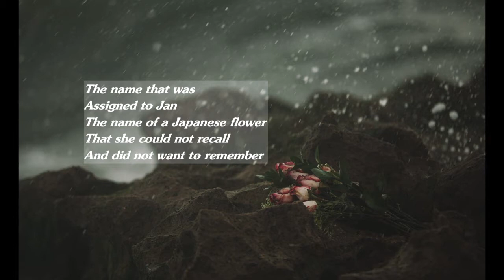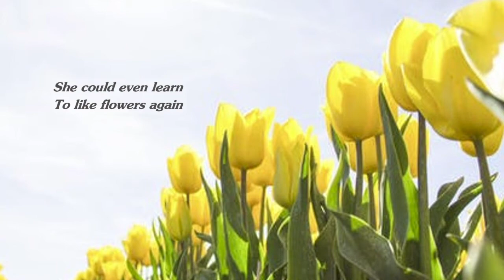Late Blooming Flower | Jan Ruff O'Herne A hero of our age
𝗟𝗮𝘁𝗲 𝗕𝗹𝗼𝗼𝗺𝗶𝗻𝗴 𝗙𝗹𝗼𝘄𝗲𝗿
𝐽𝑜𝑜𝑛𝑠𝑖𝑘 𝑆ℎ𝑖𝑛 / 𝑇𝑟𝑎𝑛𝑠𝑙𝑎𝑡𝑒𝑑 𝑏𝑦 𝑅𝑒𝑏𝑒𝑘𝑎ℎ 𝐽𝑎𝑢𝑛𝑔

The name that was
Assigned to Jan
The name of a Japanese flower
That she could not recall
And did not want to remember

Flowers,
Worth fifty years of silence
She had no choice but to dislike them.
Flowers,
Although a long time had passed
She couldn’t find the courage to like them.

Even when both her daughters were born
Even on birthdays
Flowers were the one thing
She couldn’t stand

In Korea
The late-blooming flowers of peace
Strange yet
Close comrades
Their staunch courage
Opening her heart

She wrote down the
Bitter pain
That she had stored
Deep, deep inside
And told her daughters

She could even learn
To like flowers again
With courage
Working toward peace,
A late blooming flower
A flower of peace

Jan Ruff O'Herne
A hero of our age

22 July 2018

늦게 핀 꽃
​​신준식
​​얀에게
​​붙여진 이름
​​기억 나지도
​​기억하기도 싫은
​​일본식 꽃 이름
​​꽃을 싫어할 수 밖에 없는
​​침묵의 50년
​​긴 시간이 흘렀건만
​​꽃을 좋아할 용기가 않나
​​두 딸을 낳고도
​​생일이 와도
​​꽃만은 질색이었지
​​코리아에서
​​늦게 핀 평화의 꽃들
​​낯설게 가까운 동무들
​​그 당당한 용기가
​​그의 가슴을 열어
​​속에 깊게 깊게
​​담아 두었던
​​쓰라린 아픔을
​​노트에 적어
​​딸들에게 알리곤
​​꽃도 다시 좋아하고
​​용기로 평화를 위해 행동하는
​​늦게 핀 평화의 꽃
​​얀러프-오헌
​​그는 이 시대의 영웅
​​2018년 7월 22일